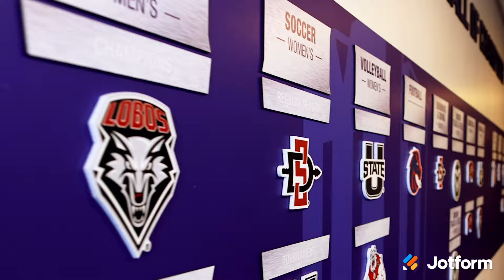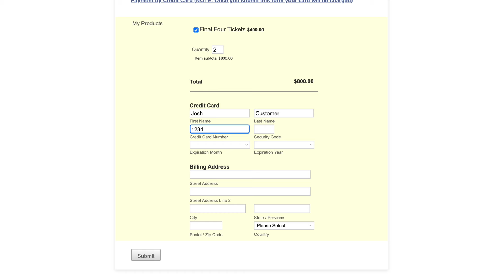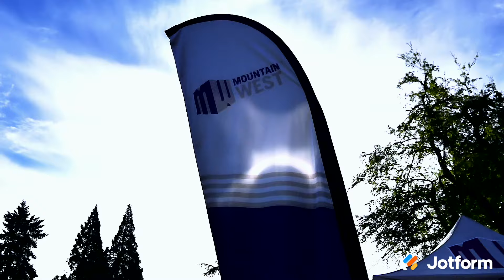User Spotlight: Mountain West Conference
The Mountain West Conference, headquartered in Colorado Springs, Colorado, is a force to be reckoned with in Collegiate Division I athletics. Learn how they power their departments and internal processes through Jotform — from collecting job applicant data, surveys, championship feedback, ticket sales through Authorize.net, and more — enabling them to cut down on administrative time by 50%.
LINKS & RESOURCES
👉 How Mountain West Conference uses Jotform to save 50% in admin time
👋 ABOUT JOTFORM
Hi, we're Jotform, a full-featured online forms platform that makes it easy to create robust forms and collect important data. Check us out